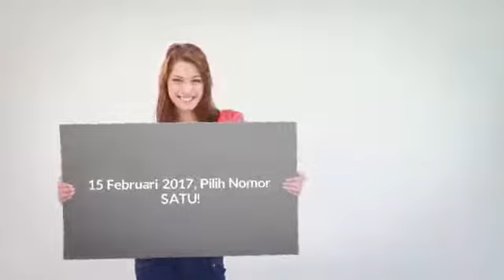Om AHY Om (versi Om Telolet Om)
Berbagai alasan untuk memilih Agus-Sylvi.